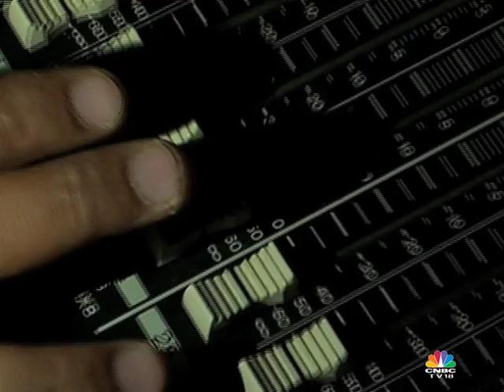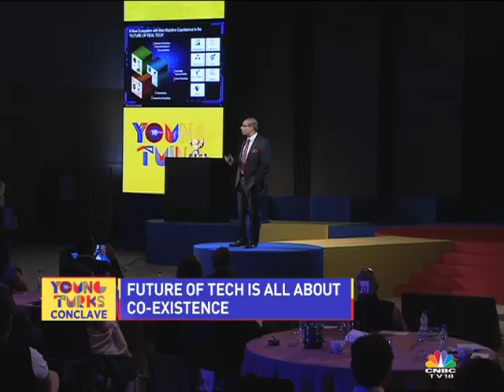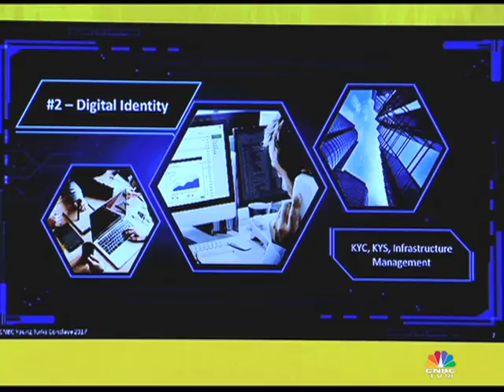Young Turks Conclave 2017 | Future of Real Tech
THE FUTURE OF REAL TECH

TALKS BY:

DIWAKAR VAISH
Robotics Researcher

KESHAV MURUGESH
Group CEO, WNS Global Service

SNEH VASWANI
Co-founder, Emotix